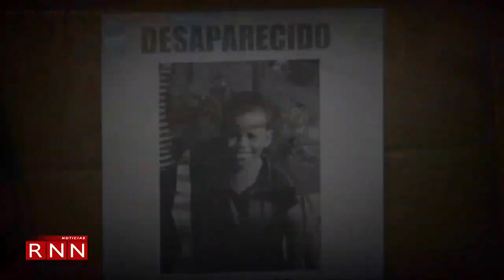Niño Frainer tiene ya más de un mes desaparecido en Valiente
Continúa desaparecido el niño de cuatro años en el sector Valiente del municipio Santo Domingo Este. Todavía las autoridades no dan una respuesta, mientras que los familiares entienden que no ha habido voluntad para localizar al pequeño que desapareció el pasado 4 de febrero.

@kguillenoficial nos presenta la historia